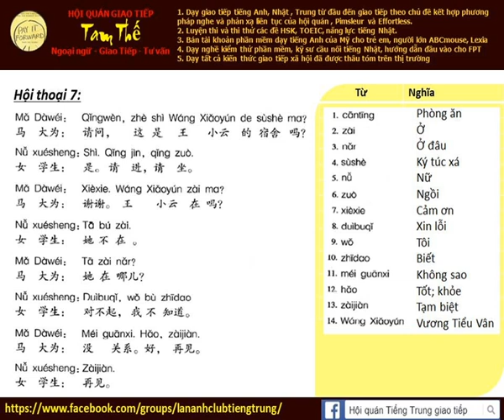Bài 7c Nghe phản xạ tiếng Trung giao tiếp